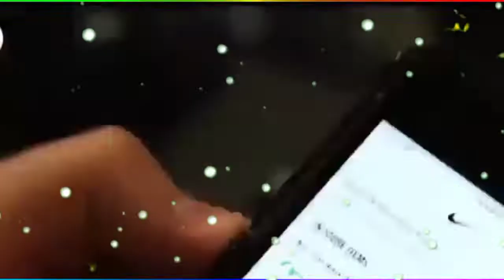👉Nike ने क्यों कराया खुद को ही Boycott 😱| A2 Motivation | AShortADay a2facts a2sir ,🔥🔥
@A2 की Adaalat {Fan Club}
@Arvind Arora Hits
@A2A fact {Arvind Arora}  @Fact @Amazing
@A2 Motivation {Arvind Arora}
@Syafiq A2
@A2 {Amazing Facts}
@Fact 15
@Stubborn Facts
@Facts Verse
@Facts Verse
@Fact Tube
9@Goldmines Movies

A2motivation ,
Arvind arora ,
Arvind arora Motivational ,
Facts video , A2 Motivation ,
Arvind arora videos ,
A2motivatio ,
A2 Amazing Facts ,
A2 ke lines , A2 Sir
Arvind_Arora # 1min_Video
# 1_min_video
# 1minvideo
short_video # A2_Motivation_ ( Group )
# A2Sir # A2Motivation
arvind academy
arvind kejriwal

 1)a2motivation
 2)arvind arora unacademy
 3)arvind arora vedantu
 4)arvind arora channel
5)arvind arora live
6)a2k lions
7)arvind arora scholarship
 8)arvind arora shorts
9)arvind arora chemistry
10)arvind arora josh talks
11)arvindarora
12)arvind arora facts
13arvind arora house
14)a2 motivation arvind arora
15)factstar
16)a2 amazing facts
17)arvind academy
18)arvind arora organic chemistry
 19)arvind arora
20)a2 sir
21)arvind arora new video
 22)arvind arora new video 2021
23)arvind arora new video today
24)arvind arora new video bmw
25)arvind arora new video 2020
 27)arvind arora new motivational video 28)arvind arora ka new video
29)arvind arora ki new video
30)arvind arora new short video
 31)arvind arora sir new video
32)arvind arora sir
33)arvind arora sir wife
34)arvind arora sir chemistry
35)arvind arora motivational video 36)arvind arora vs bhuvan bam
 37)arvind arora vs bb ki vines 38)motivational video
39)successful hone ka best tarika 40)motivational video of arvind arora

youtube shorts se paise kaise kamaye youtube short youtube shorts monetization

a2movitation

a2movitation a
2movitation fans
a2movitation facebook
 a2movitation shorts
 a2movitation share market
a2movitation song
a2movitation mba chaiwala
 a2movitation
arvind arora shorts
a2movitation
 a2movitation
a2movitation fans
a2movitation facebook
a2movitation shorts
 a2movitation share market
a2movitation song
 a2movitation mba chaiwala
a2movitation